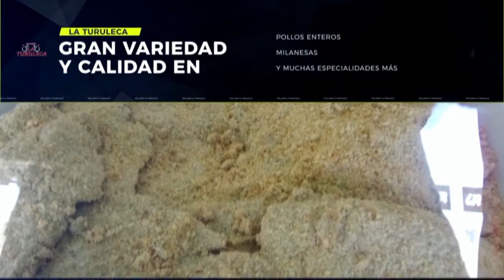MANOS ARTESANAS - MARCELO QUINTANA SOGUERO CORRENTINO